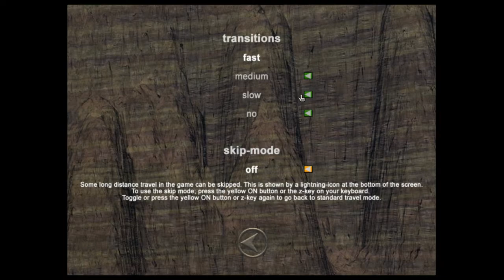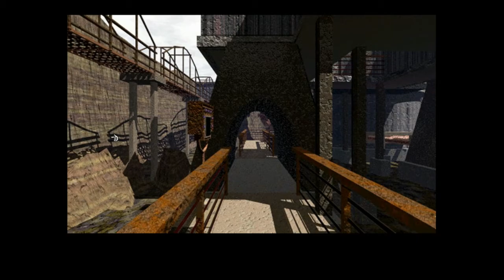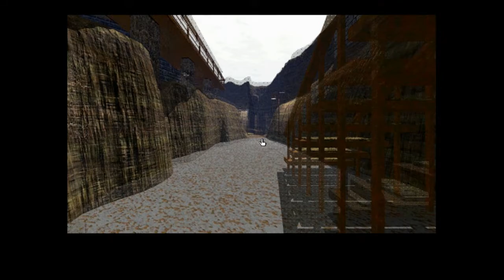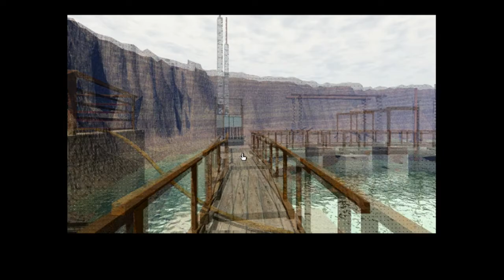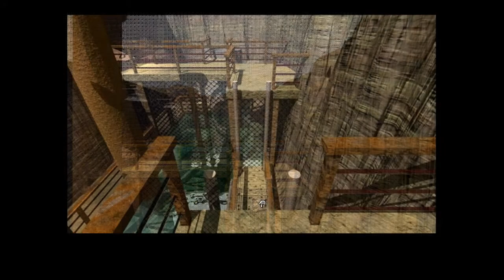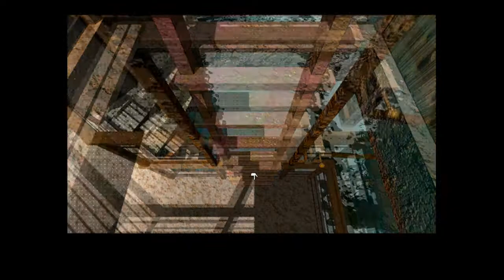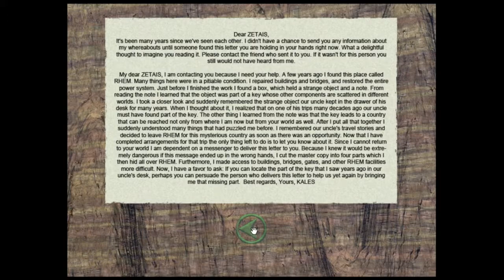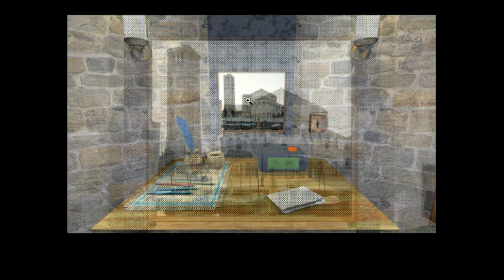[PC] RHEM I SE: The Mysterious Land (2017) - Full Playthrough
RHEM I SE: The Mysterious Land
Platform: PC
Recorded on Windows 7

RHEM I SE: The Mysterious Land is the special edition re-release of RHEM, a 2003 first-person adventure game developed by Knut Mueller, the independent game developer, musician, and 3D artist responsible for every aspect of the series except the acting and translation. Unlike many other adventure games, RHEM is noteworthy for having almost no story. Instead, it focuses entirely on clever puzzles, complex world navigation, and an unsettling, desolate atmosphere.

The SE version includes a few new features, such as the following: A new area, 3 new puzzles, a "skip mode" which lets you traverse large distances in one click, a "new" soundtrack (mostly reused RHEM 3/4 tracks), some new sound effects, a few new clues for old puzzles, and various other minor improvements. If you want to see a playthrough of the original 2003 version,

If you only want to see the new content of the special edition, the new puzzles and area can be seen starting at 2:28:10.